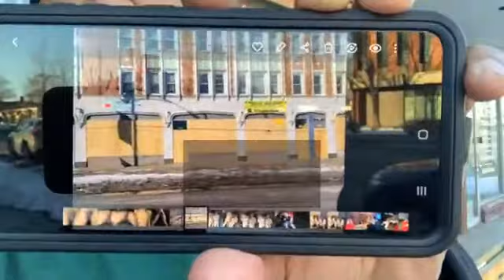2-19-22 Live Camp 👑👑👑